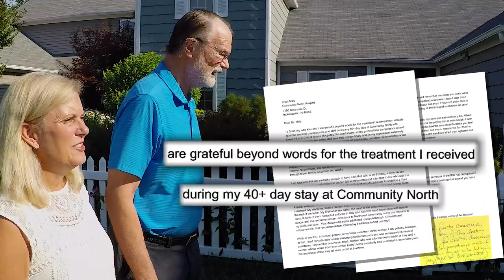John Crimmins - Letter to Community Health Network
John Crimmins wrote a letter to Community Health Network to thank his caregivers for providing exceptional care during his stay of 40+ days at Community Hospital North. John had COVID-19 and was one of the first patients to be taken off a ventilator.